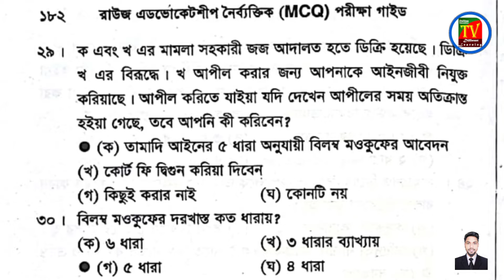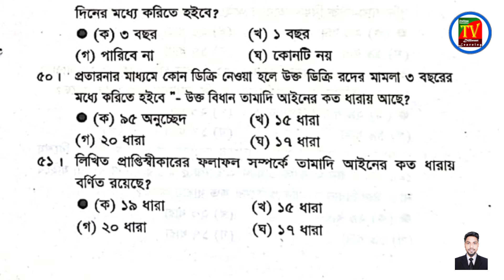তামাদি আইন ১৯০৮ ll the Limitation Act 1908 ll এমসিকিউ প্রশ্ন (পার্ট- ০২) নতুন l Online education tv